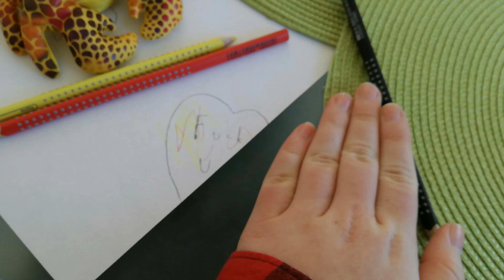Crap Crab :P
Wazzup! Ey this was just some random shit that I made cuz I was bored...
And yeh... It's me who played the ukulele in the background lol...
Oh and yeah now you also got to see my ugly/shitty/trashie hand that I hate cuz I have bad self esteem... Yuuushh ahahh ;-; C'x